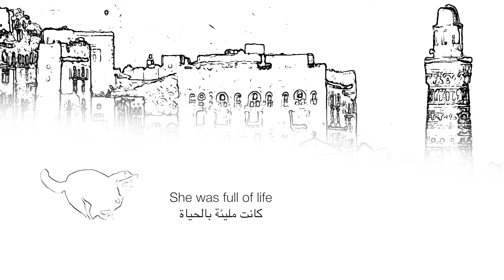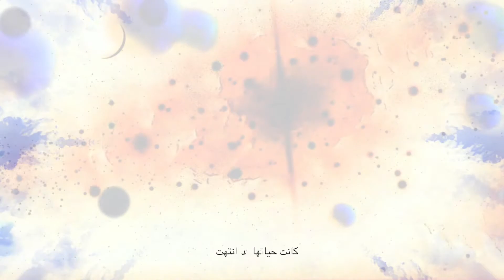Not My Dog - Mohammed Murshed (Official Video)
This video is about a Dog I had in yemen. Not My Dog - Mohammed Murshed (Official Video)